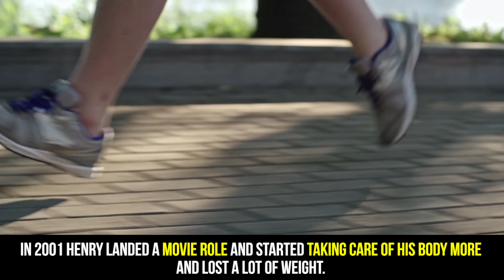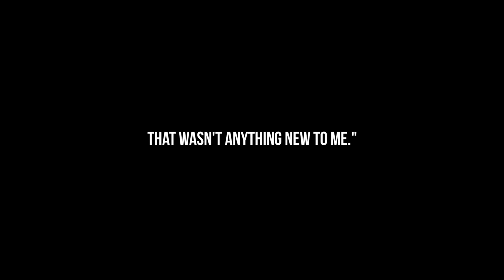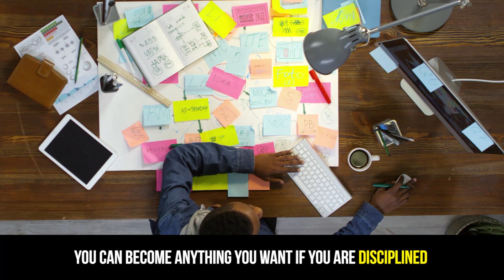Motivational Success Story Of Henry Cavill - How The Bullied Fat Boy Became The Witcher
Can you believe that Henry Cavill used to be overweight and terrible with girls?

Well,  here is his story!

When Henry Cavill was very young, he went to a boarding school and things were not easy for him. He was bullied by the other kids for being overweight. He was an easy target and was called "Fat Cavill". He didn't fit in very well, He didn't have many friends, he didn't spoke a lot and was very emotional. Henry missed his family very much. So he felt insecure, unhappy and alone. So to comfort himself he ate. They also called him 'lemon', a guy who gets nowhere with the girls

In 2001 Henry landed a movie role and started taking care of his body more and lost a lot of weight.

But, becoming a successful Hollywood actor was a long and painful process filled with many rejections, failures and obstacles.

- Henry Cavill auditioned for the role of James Bond, but lost the role because of his weight, he was called "chubby" by the film's director.
- In 2006 he  unsuccessfully auditioned for the role of Superman... in "Superman Returns", but lost the role to another actor.
- He also tried out for a role in Harry Potter, but  was rejected.
- He tried to get the main role in the movie "Twilight", but again - rejected. They told him he looked too old to play the part.

After losing so many important roles he was named - 'the unluckiest man in Hollywood'!

But after having some notable roles, he really hit it big when he got to play  Superman in 'Man of Steel'. That movie was a massive worldwide success and became the highest grossing Superman movie of all time, making Henry Cavill globally famous. So the kid who was once picked on and called Lemon and Fat Cavill, became Superman.

And the Unluckiest man in Hollywood, is not so unlucky anymore, He won everyone's hearts playing Geralt of Rivia in the new drama series "The Witcher".

His success didn't happen overnight! He didn't wake up one day with a toned body and successful career. He actually worked hard for it.
So whatever you want to be in this life, work hard for it. It won't be easy.. It will take a lot of pain, sweat, tears... But it will be worth it!

Are you feeling down and empty with all hope lost, or maybe you are having a bad day. Are you feeling depressed and full of anxiety on a daily basis, or you’re feeling like a complete failure?Do you need that spark of inspiration that will make you stand off that couch and stop feeling sorry for yourself? Are you tired of being unhappy, unfulfilled, not confident? It’s time to change your mindset! Do you need just a little bit of motivation to change things? The road to success and the road to failure are almost exactly the same.
You're on the right place.
Inspire Yourself!